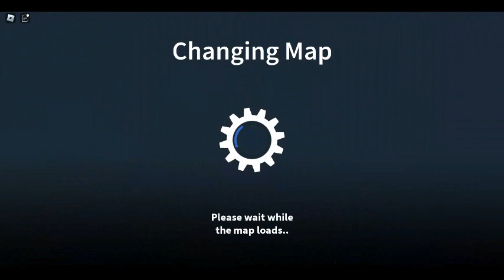Roblox Zombie Uprising l am trying to get first sergeant